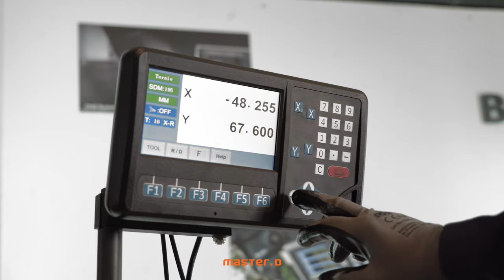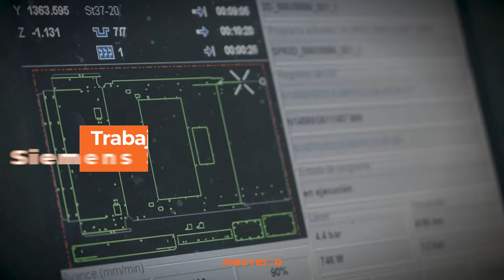Curso de Fabricación Mecánica y CNC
¿Te gustaría trabajar en fabricación mecánica y CNC? Te animamos a formarte en el Curso de Fabricación Mecánica y CNC de MasterD: una formación completa y de alta calidad en todas las áreas clave del mecanizado.

0:00 Formación en Programación CNC
Para acceder a este mercado laboral, es necesaria una formación adecuada y actualizada, ya que estamos ante un sector en continuo desarrollo y avance tecnológico.

0:19 Requisitos para estudiar control numérico
No hace falta que tengas conocimientos previos, con el curso de CNC aprenderás a programar desde cero.  Podrás llegar a diseñar piezas en 3D y trasladar ese programa a un simulador de consola de mando de CNC.

0:48 Salidas laborales de estudiar control numérico
Y, ¿dónde podrás trabajar?  Con conocimientos en este campo, podrás desarrollarte profesionalmente en fábricas de producción, instalación y mantenimiento de maquinaria industrial para diversos sectores.

Estudia donde y cuando quieras, de forma online y semipresencial, teniendo a tu disposición nuestro campus virtual y la mejor tecnología para tu formación.

Pero todo no acaba aquí. Al terminar tu formación tendrás acceso a nuestra bolsa exclusiva de empleo.

1:11 Empresas para trabajar en control numérico
Trabajamos con METOSA, FAGOR, Siemens Sinumerik y Solidworks, empresas referentes cada una en su sector y que acreditan la formación que vas a realizar con nosotros.

Prepárate para entrar en el mundo laboral con confianza. ¡Inscríbete ahora y conviértete en un profesional del mecanizado!

DVD061637